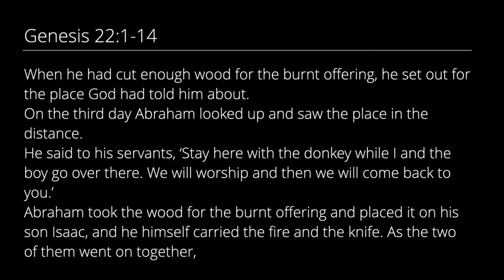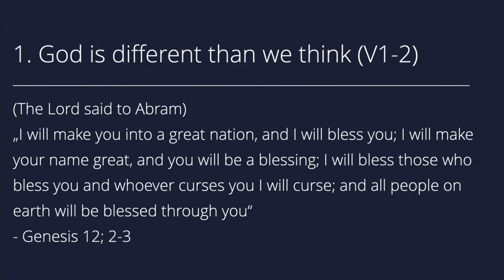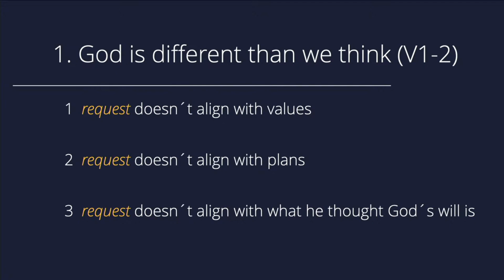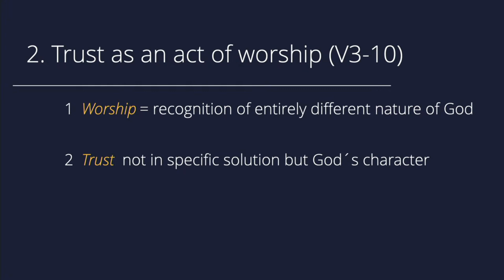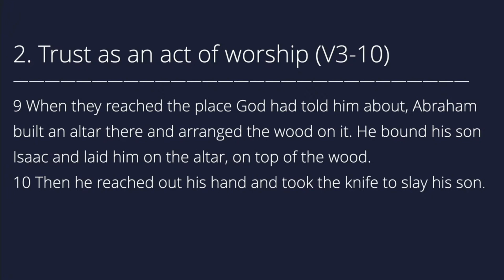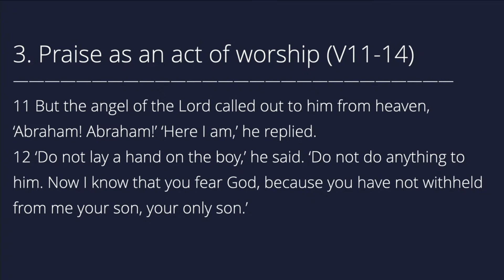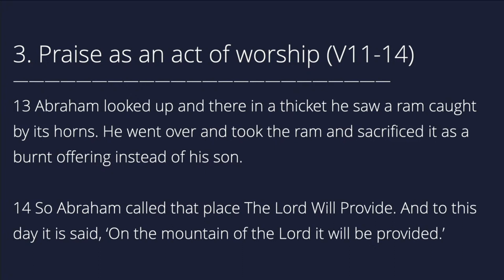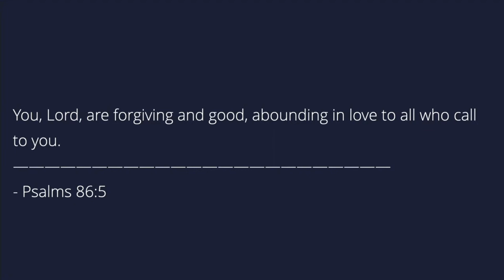Trust as an act of Worship 26.3.2023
Welcome to the church service of the International Evangelical Church in Finland.
Join our service at 15:00 Helsinki time, with pastor Samuel Vogel.

We want to be a HOME where strangers become family and hearts are changed  through God’s love
so that faith comes alive,  lives are transformed, and hope is reborn

If you want to donate to the work of the IEC  you can do so with
MobilePay using code 39522.
Or Bank transfer.
International Evangelical Church in Finland r.y.
FI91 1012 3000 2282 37
Reference numbers
61104 (general giving)
61311 (mission support)

Fundraising Permission Number RA/2022/982.